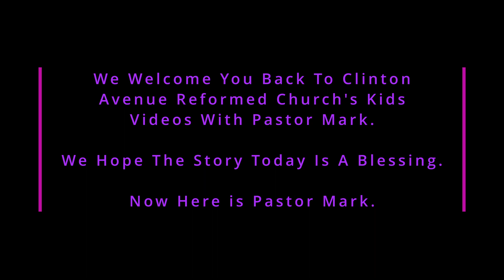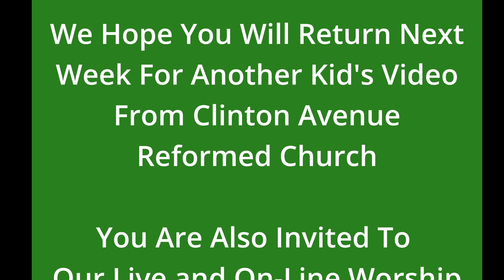Children's Bible stories for Lent part five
Children's Bible Stories for Lent: sitting in a boat with Jesus.